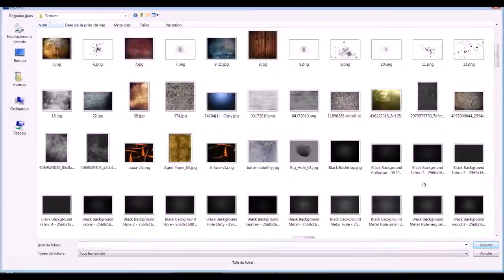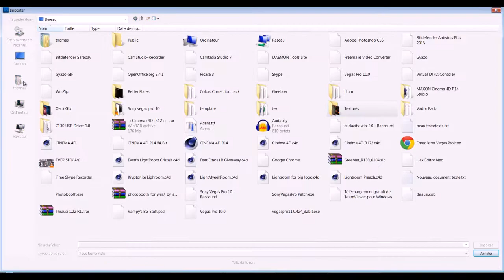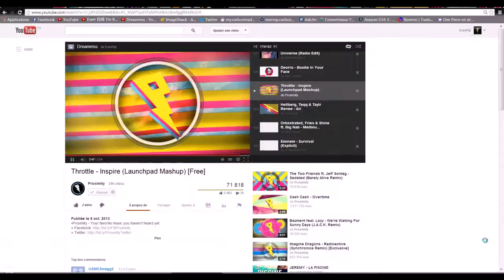Exalt Everr: 2in1 PsyQoStudios entry - Banner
how many likes can we get for PsyQo Everr?? this Background is soo sick. i love this style i love the CC the render it looks so insane. definitly has my vote for PsyQo!!!
now we have a lot of banner designers only 2 spots left so PM if you wanna be a part of exalt:) good job Everr!
- Zeqz